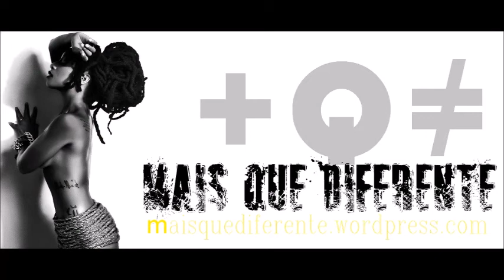Delancey Street 12"/ Dana Dane (DJ 1000ton Cesar 2021)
Clássico da Old School.
Dana McLeese (nascido em 6 de setembro de 1965) melhor conhecido pelo nome artístico de Dana Dane, é um rapper norte-americano notório por suas letras com humor.
A carreira de Dana Dane começou no grupo Kangol Crew com o amigo Slick Rick, a quem soa incrivelmente familiar, embora o sotaque britânico de Slick Rick seja genuíno. Depois de se formar no colegial, ele assinou com a gravadora Profile em 1985.

O álbum de estreia de Dana Dane, Dana Dane with Fame, alcançou o número 46 na parada Billboard 200 e foi certificado ouro. Seu primeiro single foi "Nightmare". Seu maior sucesso nos Estados Unidos foi "Cinderfella Dana Dane", que alcançou o número 11 na parada R&B da revista Billboard em 1987.. Dana era um dos principais artistas da Profile Records, posteriormente se mudando por um breve período para a Rap-A-Lot Records mas não lançou nada pelo selo. Lançou seu último álbum em 1995 pela Maverick Records.